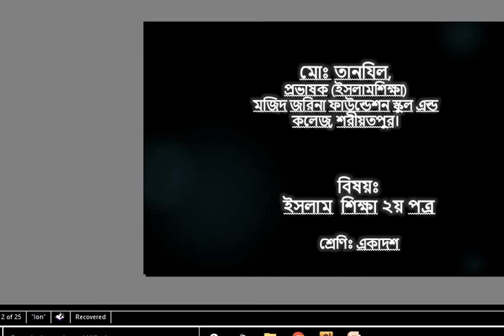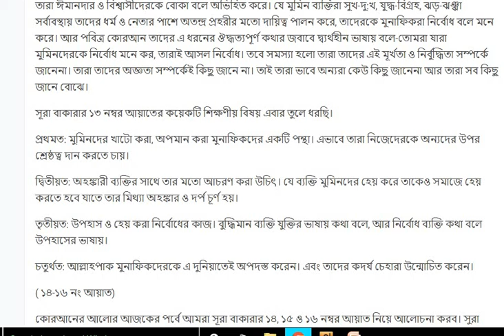MT,class 11,Islam 2nd, lecture 4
শ্রেণিঃ একাদশ
বিষয়ঃ ইসলাম শিক্ষা ২য় পত্র
অধ্যায়: ২য়(লেকচার-০৪)
শিক্ষক:মো:তানযিল ,প্রভাষক(ইসলাম শিক্ষা)